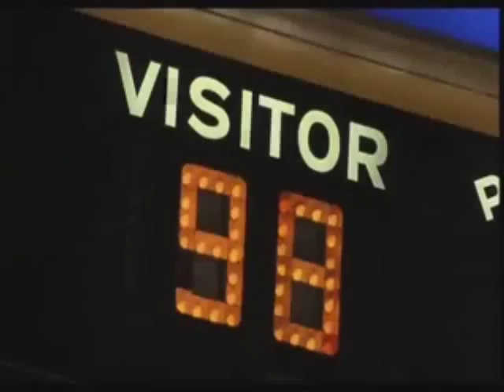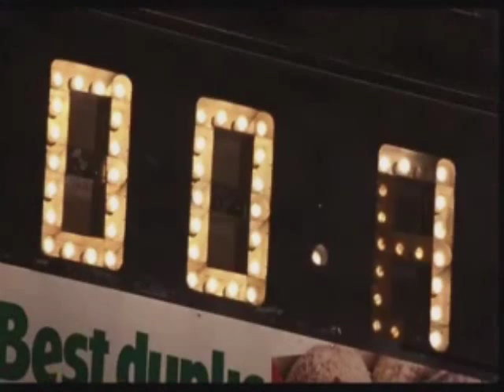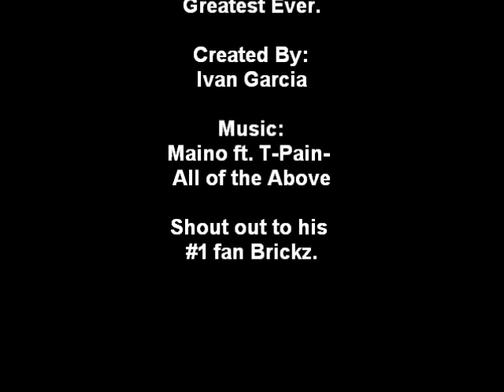Lewis Scott: The Greatest Of All Time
A tribute to the greatest  NBA player of all time